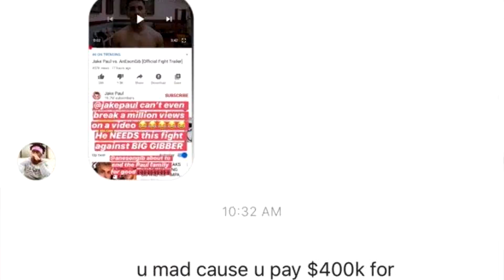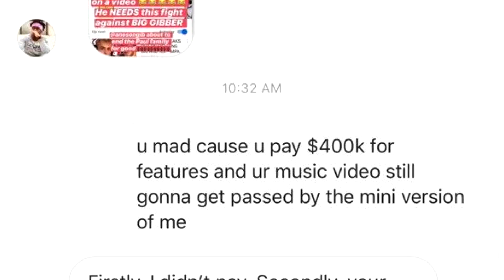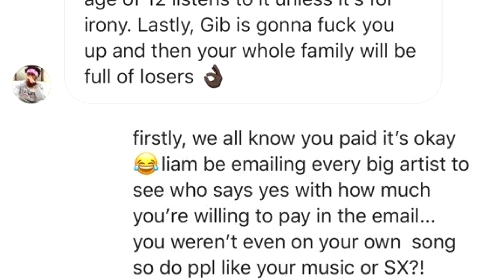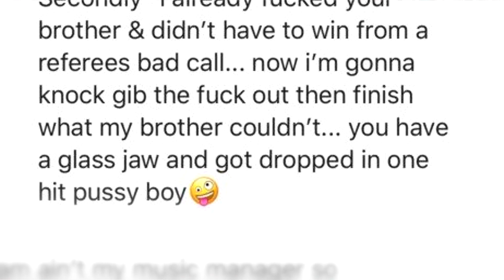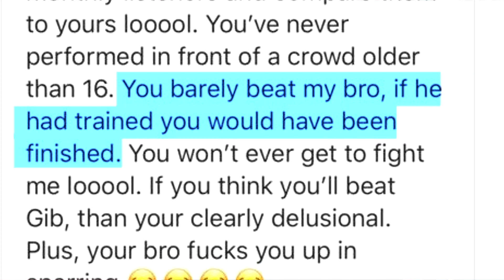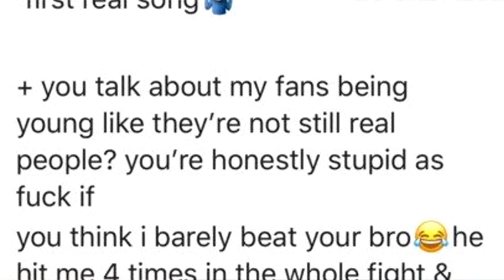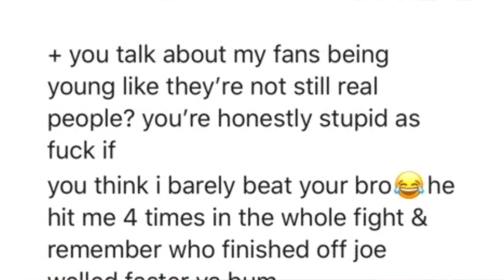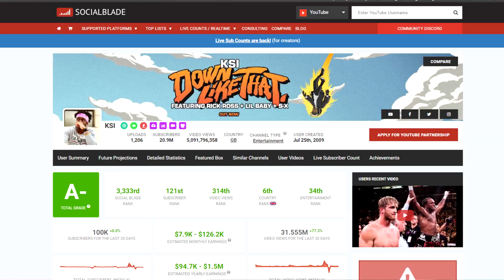KSI is Crying in My Insta DMs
Comon KSI...